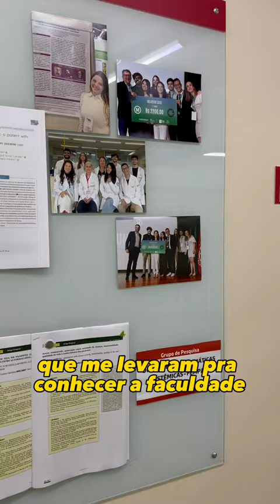Minha rotina #36 visitando a Faculdade de Medicina Evangelica Mackenzie e palestrando em Curitiba